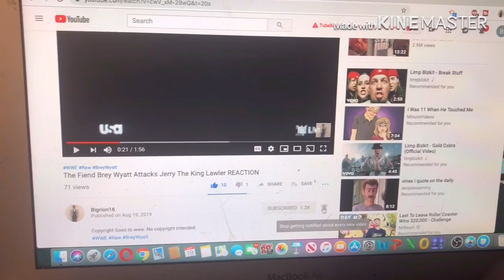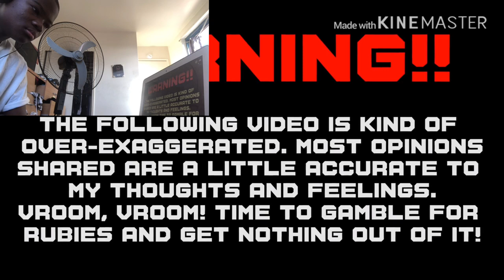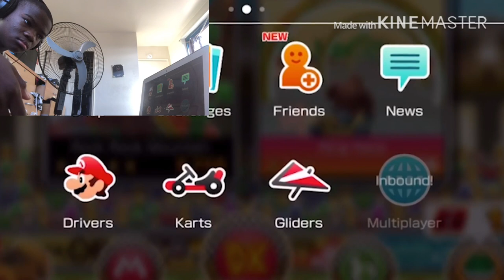How Mario Kart Tour TRIGGERS You! REACTION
my linke to the razer website. anyway purchases made through here, i will get a cut of it. Original Video
MarioKartTour MarioKart MarioKartPhone link to razor website, any purchase made through link i will get a cut of